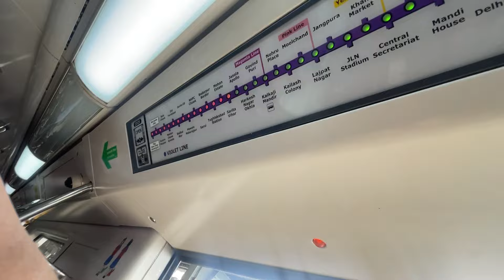Summer Sale On All PlayStation Delhi Best PlayStation XBox Shop Sony Authorised Dellar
Shop Address _Tilak nagar metro station gate no 1,

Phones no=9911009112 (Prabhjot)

Kese Ko be apne dukan ya shop, showroom ki Viedo banwani ho toh commmt kare..

Must Check..🔥🔥⚡

PS4 used price
gaming shop Delhi
gaming console shop Karol Bagh
gaming market Palika bazaar
ps4 price in delhi karol bagh
ps4 price in delhi gaffar market
playstation 4 price in delhi
ps4 pro price in delhi
ps4 jailbreak price in delhi
second hand ps4
second hand ps4 delhi
PS4 11.00 vs 9.00
PS4 jailbreak 9.00 vs 11.00 which better
PS4 pro jailbreak spider man limited edition
PS4 new jailbreak 11.00 release
ps4 jailbreak 11.00 update
jailbreak ps4 pro second hand price
ps4 pro 9.03 jailbreak
ps4 pro jailbreak 9.60
ps4 11.00 jailbreak new
how to jailbreak ps4 11.00
how to jailbreak ps4 11.00 tutorial
how to jailbreak ps4
Tushar gaming vlogs
tushar PlayStation vlog
Karla electronic Karol Bagh
magic land PlayStation
samurai corner gaffar market
samurai corner Karol Bagh
games marche Karol Bagh
11.50 ps4 jailbreak
how to jailbreak 11.50 ps4
ps4 11.50 hen jailbreak
ps4 jailbreak xbox vs ps4
ps4 vs ps4 pro
used gaming console
best gaming console market
cheapest PlayStation Price market
sabse sasta PlayStation Market
Xbox one s Price
xbox 360 jailbreak Price
delhi cheapest game market
ps4 cheap price in india
ps4 jailbreak Latest version
ps4 delhi market
cheapest ps4
ps5 digital edition unboxing
ps4 unboxing and setup and playing
PS4 pro unboxing 2024
ps4 pro games
ps4 pro jailbreak price ps4 pro second hand price
ps4 jailbreak app
how to jailbreak ps4 2024
ps4 11.00 jailbreak release in india
jailbreak ps4
PS4 used price
PS4 pre-owned
ps vita slim enso jailbreak price
PlayStation portal price in india
PlayStation portal price 2024
PS4 used game
PS4 accessories
second hand playstation Console
Samurai corner Karol Bagh Market
games marche shop Gaffar market
Sony gaming console
retro gaming console
Tushar vlogs
tushar vlogs gaming video
tushar vlogs gaming
ps4 second hand latest price
ps4 second hand price in Palika bazaar
ps4 second hand price in india
ps4 second hand price in mumbai
ps4 second hand price in lajpat rai market
gaming console shop in krol bagh Merket
cheapest psp in india
R36S Retro handheld device price
Nintendo switch lite jailbreak
Nintendo switch OLED jailbreak game loaded
best retro gaming console india
ps4 games price in india
cheapest gaming console shop in delhi
cheapest gaming console in india
best ps5 shop in delhi
cheapest console to play gta 5
ps5 buying vlog india
gaming console shop in delhi
best tv game console india
magic land Karol Bagh
magic land PlayStation

Keep Supporting..🥰😜